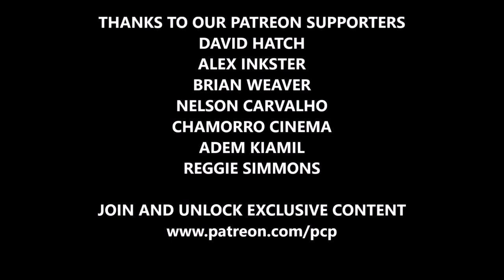These Savage Shores #5 Advance Review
Rockin' Robbie Billups reviews These Savage Shores from writer Ram V, artist Sumit Kumar, colorist Vittorio Astone, and letterer Aditya Bidikar. The conclusion arrives October 9th from Vault Comics!